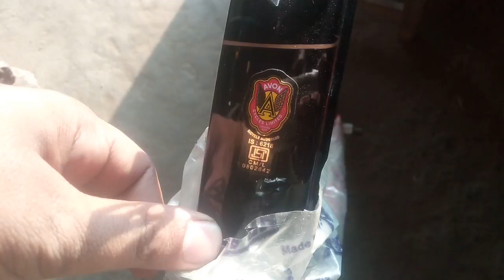avon cycle | avon senapati cycle | avon senapati cycle 2021 model | by md mumtaz alam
avon senapati cycle | avon senapati cycle 2021 model | by md mumtaz alam

Hi friends | mainra naam hai md mumtaz alam | wellcome to my channel md mumtaz vlog

Hi friends | aaj ke es video main maine ap ke saath share kiya hai | avon cycle senapati ka full details review | ummid karta hoon ki ap sabhi ko yeh video achhi lagy gi |

Video topic :-

1( avon senapati cycle

2( avon senapati cycle 2021 model

3( avon senapati cycle review

4( avon cycle price

5( avon senapati cycle price

6( Avon cycle price in India

7(AVON CYCLE

8( avon senapati cycle review in hindi

9( avon senapati heavy duty bicycle

10( Indian bicycle price

Apne bhai ko follow karain social media par |

My 2sd youtube channel |